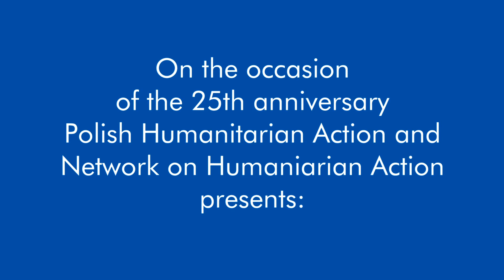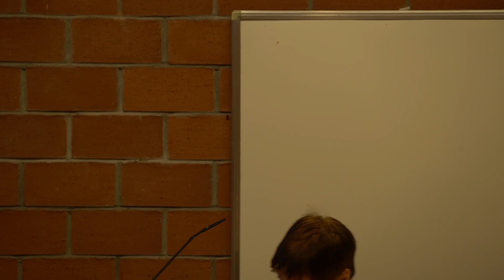Welcome address to the conference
Welcome address is part of the conference "CURRENT CHALLENGES IN HUMANITARIAN ACTION” organised to celebrate 25th anniversaries of Polish Humanitarian Action and NOHA.

The conference aimed to bring together different perspectives on current issues facing humanitarian aid worldwide. Through providing an academic forum for international and local entities engaged in humanitarian action, the conference enabled the dynamic exchange between institutional, legal and practical perspectives of responding to challenges.

Welcome address:

Prof Jolanta Choińska-Mika, Vice-Rector of the University of Warsaw
Prof Joost Herman, President of NOHA
Ms Janina Ochojska, President of PAH’s Management Board